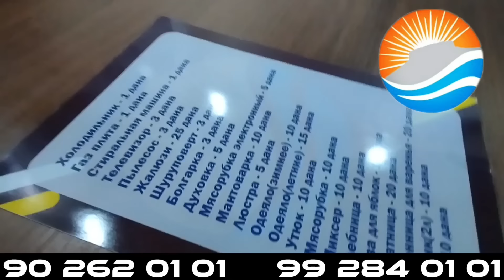12-МАЙ ХОЖЕЛИ МАЛ БАЗАР/СКОТНЫЙ РЫНОК/BUQALAR/BIGGEST BULLS IN THE WORLD/BIGG BULLS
СКОТНЫЙ РЫНОК/BUQALAR/BIGG BULLS IN THE WORLD/BIG COW

1500tonna hoqiz#biggbullsintheworld#malbazarmalbazar#today pakistan cows bulls